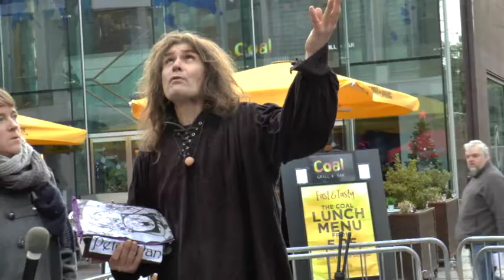Peter Pan part one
Quick upload, edit coming from Nightstop. Creative Commons so can be mixed with other cameras.